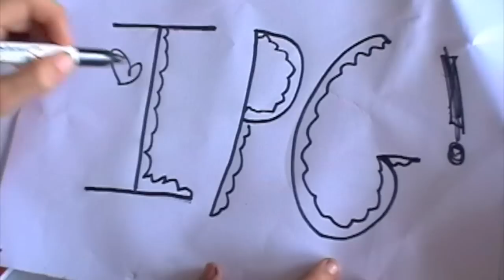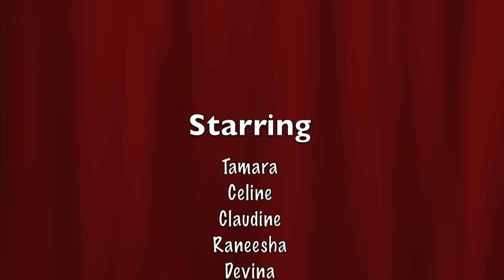IPG music video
Whatch till the very end! the bloopers are sooo funny! the whole thing is funny!